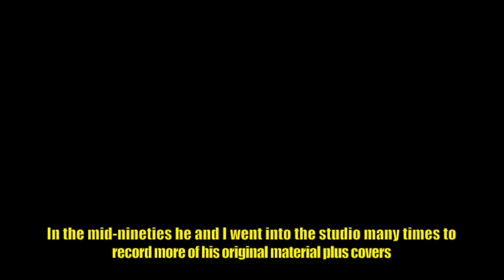Vince Berkeley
Vince Berkeley is an artist I have worked with on and off now for over 20 years. Sharing very similar tastes in music through film scores, Sinatra-style big band arrangements and of course, all things 50’s, Vince and I have performed together amongst numerous acts including Pink Peg Slax, The Gone Daddies, The Big Heat and The Cat Pack. It was with Pink Peg Slax, Vince’s own band formed in the early 80’s where Vince found national success as the Slax became firm favourites on the UK music scene leading to several TV appearances, Radio airplay and 5-star reviews in NME. They performed three John Peel sessions where John Peel himself became a huge fan of the band and witnessed commercial releases on both Batfish Records and Half-Cut Records.

With a voice like velvet, all the material has been self-penned by Vince with his prolific writing output now well into several hundred songs, many of which in more recent years I have recorded drums on in varying guises.

We have also together written and arranged horn-led arrangements to satisfy our Swing and R’n’B appetites with our 17-piece big band scores for the songs, ‘Trouble’ & ‘Dixieland Rock’ from the New Orleans-inspired Elvis Presley film, ‘King Creole’ being particular items we were thrilled to perform with The Cat Pack. Our current project is the continuation of The Gone Daddies and this video is a clip from a previous video offering a short introduction to our collaboration and includes a few snippets of tracks we’ve recorded together over the years. We hope you enjoy.

All tracks written and arranged by Vince Berkeley & Richard Blanchard with the exception of ‘Big Lizzard’, originally written by Cobb & Mayorga.

Line-up;

Vocals & Guitar – Vince Berkeley
Alto Saxophone – Jesse Bannister
Tenor Saxophone – Anton Fenech
Tenor Saxophone – Mike Hope
Baritone Saxophone – Drew Baker
Bass – Jon Fawcett
Drums (+ all Percussion & Piano overdubs) – Richard Blanchard